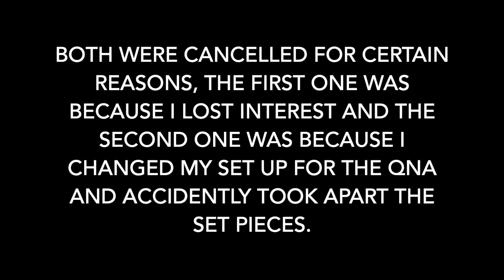Unfinished vids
Yeah, they are pretty bad.
I lost interest in the schism one because the camera wouldn't focus and the lighting was terrible (especially with the latter half of it)
The one about reach was much better, in terms of lighting and focus, the worst part is the marine jittering and the camera showing a bit of stuff that I should've covered... oops.

By the way, I won't be uploading in a while because of school and a stop-motion I was working on, I'm also trying to space out my uploads more, and I've also been playing a lot of Hollow Knight (as you can probably tell by my PFP) which has been distracting me, I'm just mentioning this if any of you actually cared bye.